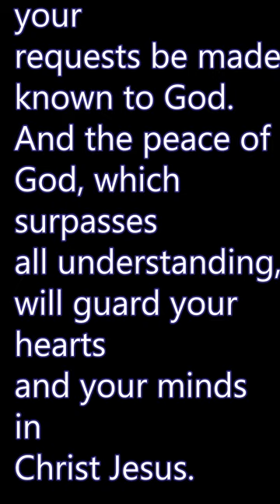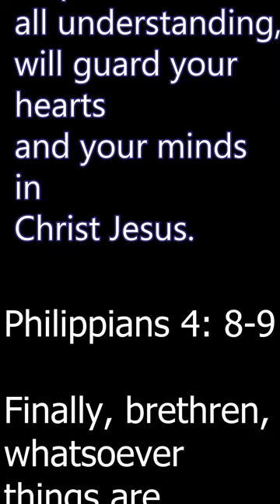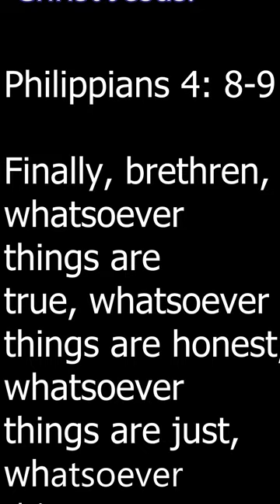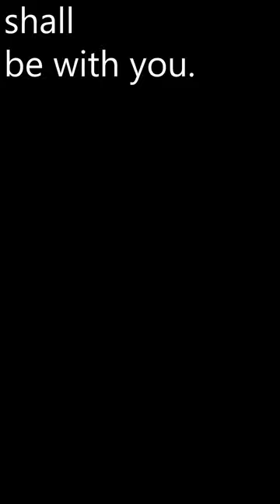How long is the wait????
Are you waiting?  What is it that you are waiting on.  Is it for a move of God, healing, financial breakthrough, a prodigal's return, reconciliation, compassion, relief, peace, a different job,  strength, answered prayer, a spouse, a child, a change in life, or more Jesus.  Regardless of what you are waiting for, most waiting is similar. We believe, we hope, we fear, we pray, we gain strength, a plan comes to mind of how God is going to bless or end our waiting.  The plan happens, and nothing changes, or the plan disappoints.  We worry, we fear, we have high anxiety, we pray, we worship, we gain strength, another plan or way comes to mind...on
and on.
While we are waiting, the enemy tries all kinds of things or tricks to make you give up your waiting, to make you worry while waiting, to make you disappointed, to make you fearful and anxious, or to make you feel God doesn't hear you, you are alone, or that he will not come through this time for you.  The enemy mostly accomplishes this by putting scenarios or plans in your mind.  Ways or plans that your waiting is going to end this way, or through this means.  He does it to intentionally, make you disappointed or let down, causing you to lose faith in Christ.

Definitions:
Wait:  stay where one is or delay action until a particular time or until something else happens.
Scenario:  a planned sequence of events.
Scriptures:
James 1: 2-4, consider it all joy,...when you encounter various trials...
Philippians 4: 6-7, be anxious for nothing...
Philippians 4: 8, ...whatever is true...think on these things...

Song:  What a friend we have in Jesus, Singer Alan Jackson, Gaither Vocal Band